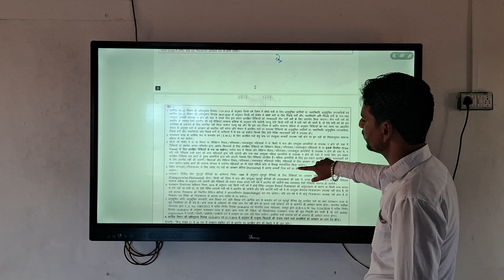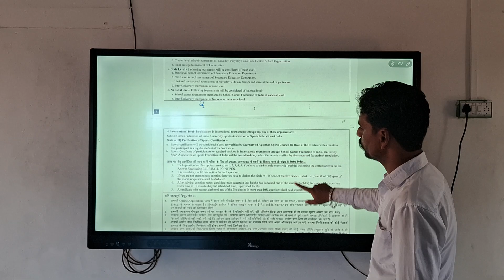RPSC 1st ग्रेड भर्ती 2024 ||स्कूल व्याख्याता का विज्ञापन जारी 2024||ऑनलाइन आवेदन 5 नवंबर से 4 दिसंबर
*ब्रेकिंग न्यूज, सबसे पहले*

RPSC 1st ग्रेड भर्ती का
ऑनलाइन आवेदन 5 नवंबर से 4 दिसंबर तक भरे जाएंगे
RPSC 1st ग्रेड भर्ती 2024 ||स्कूल व्याख्याता का विज्ञापन जारी 2024